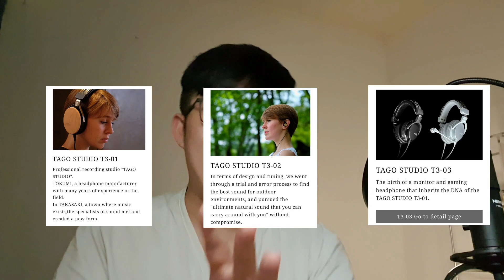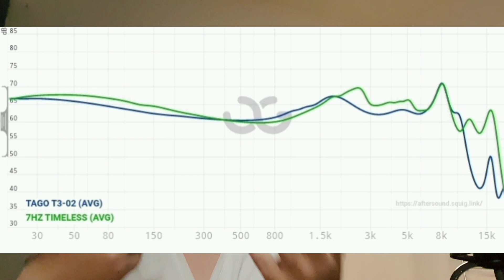REVIEW TAGO STUDIO T3-02 (INDONESIA) IEM JDM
aftersound measurement :
aftersound.squig.link